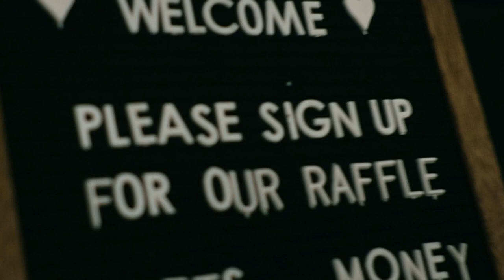Woodford County CEO Vendor Fair